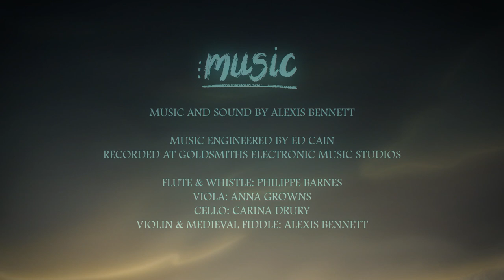Guardian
Cricket is a wild horse desperately clinging on to his last vestiges of life. When a mysterious spirit visits him in his final resting place, Cricket must allow himself to be guided towards acceptance so he may finally move on.